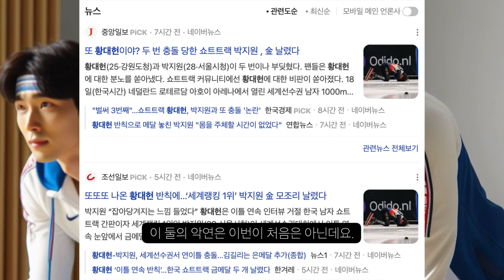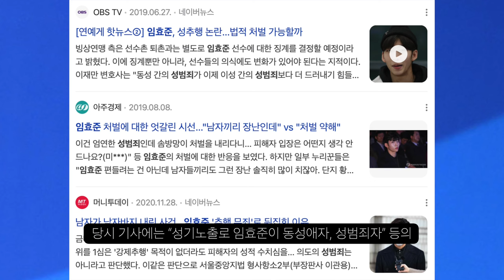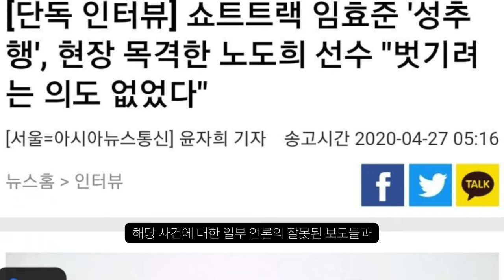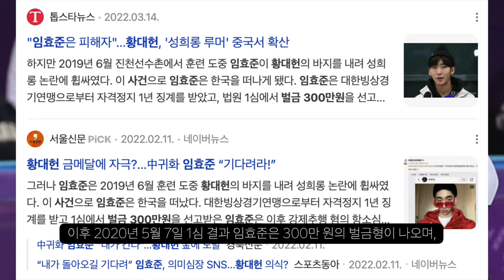쇼트트랙 박지원, 황대헌 팀킬 논란 그리고 임효준 과거 소환중!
답없노...

음원출처 :
Track : A Light Tread